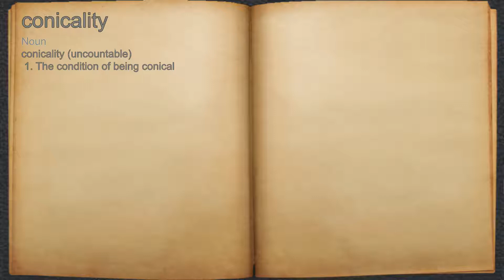What does conicality mean?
A spoken definition of conicality.

Intro Sound:
Typewriter - Tamskp